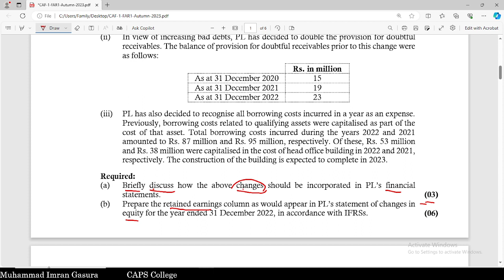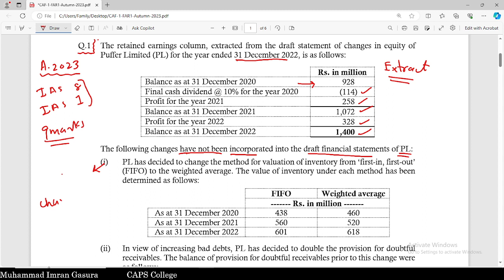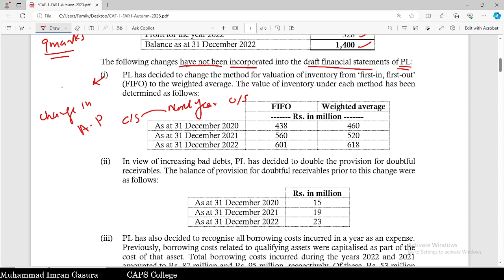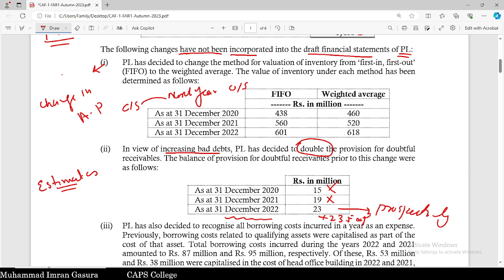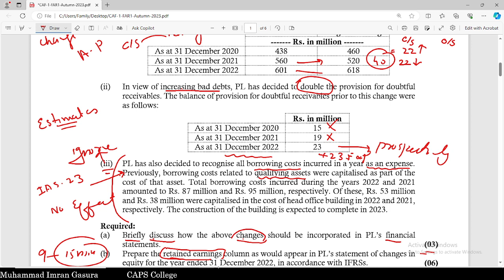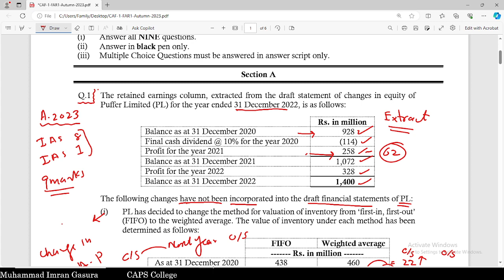IAS 8, ICAP Past Papers Autumn 2023 Q#1, FAR-I, CAF-1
Accounting Policies, Changes in Accounting Estimates and Errors IAS 8, ICAP Past Paper of Autumn 2023 Q#1 Puffer Limited